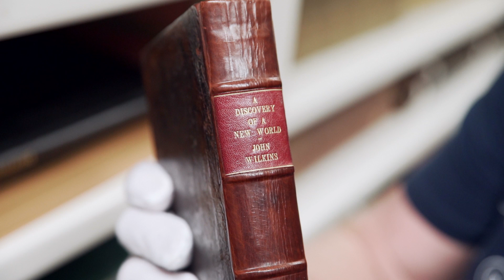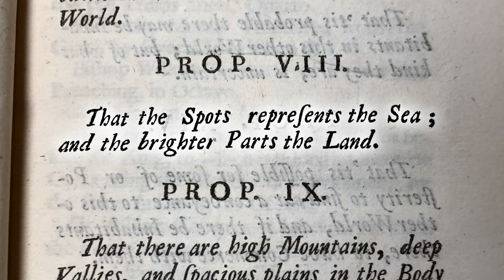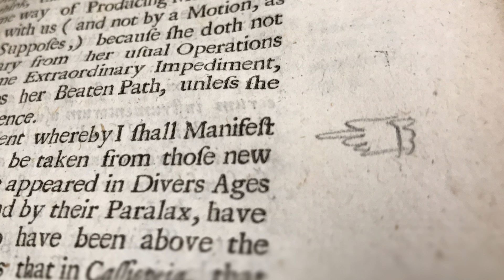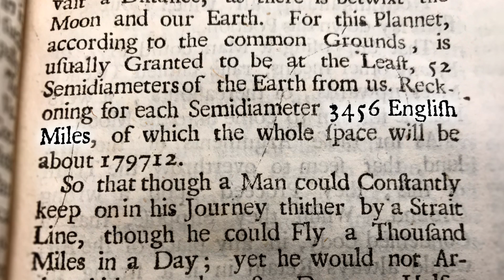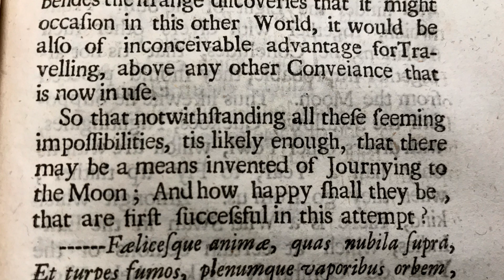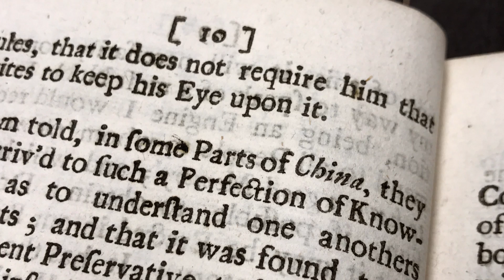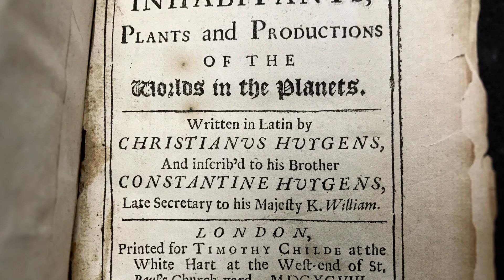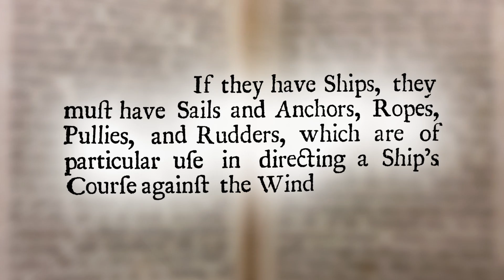Moon Books - Objectivity 214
We journey down to the vaults at The Royal Society to investigate how 17th Century scientists proposed we should travel to the Moon... More links below ↓↓↓

Featuring Keith Moore from The Royal Society speaking with Brady.

Some keywords: Moon, old books, travel, Apollo, rocks, Russia, John Wilkins, Discovery of a New World, Copernicus, Galileo, Kepler, frontispiece, solar system, hands pointing, margins, voyage, difficulties, launch, flag, Daniel Defoe, Sundry Transactions, true-born Englishman, satirical fiction, China, librarian, commerce, Parliament, Gulliver's Travels, Christiaan Huygens, Christianus, Constantine Huygens, Celestial Worlds, sun, relative sizes, planets, inhabitants, human-like, sailing ships, Jupiter,